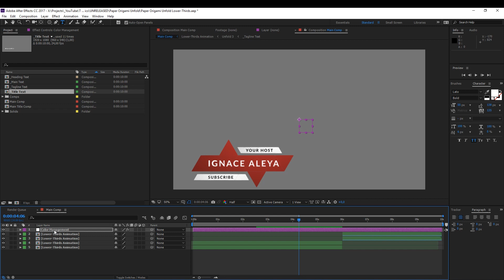Unfolding Origami Paper Animation Lower-Thirds Preview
New preview! Unfolding Origami Paper Animation for Lower-Thirds in After Effects!

Host & Creator
Ignace Aleya